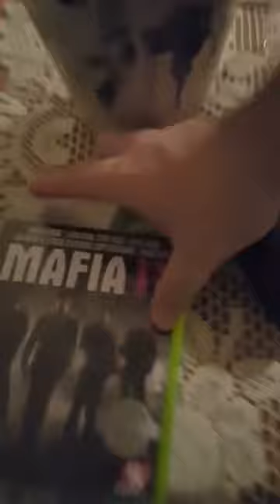Me & my boyfriend Vlog #1431 ’- with hes brother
. My 2nd Channel welcome to my Channel and like And subscribe and also check out my frist Channel Big Ben Bittner vlogging and gaming channel and check out my knightx vlogging and gaming and check out mine and my girlfriend's Channel Cheryl and Big Ben Bittner I am on my way to 700 and happy 2020 guys